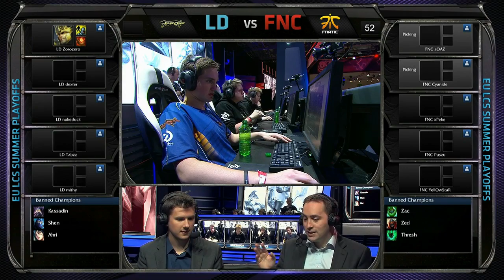LemonDogs vs Fnatic Game 1 - Final of Gamescom EU Regionals 2013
LemonDogs vs Fnatic game 1 at the final of the Gamescom EU Regionals 2013 in Cologne to qualify for the League of Legends world championship in Los Angeles later in September.